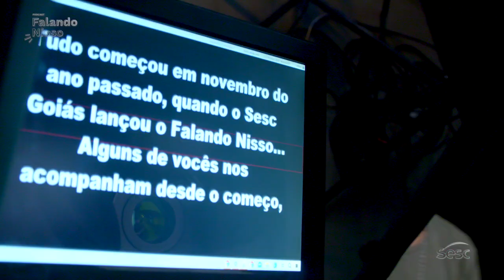Vidas Cruzadas: o poder da doação de medula | Temp. 2 Ep. 4 Falando Nisso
Neste último episódio de 2023 você vai conhecer uma história linda pra terminar muito bem o seu ano, com o sentimento de esperança renovado pra entrar em 2024 acreditando que o mundo pode ser um lugar melhor e que nós, seres humanos, também podemos ser melhores todos os dias!

0:00 Intro
4:00 História do Matheus e do diagnóstico de leucemia
10:00 O que é a leucemia
13:13 Como foi o tramento
15:49 Como foi o início do processo de transplante
19:30 Como foi saber que a Marcela era compatível
30:15 Cultura é no Sesc GO
30:50 Qual foi o momento mais desafiador
31:30 Como foi o processo de doação de medula
44:05 Como é a vida do Matheus hoje
46:30 Quem é a Marcela após a doação
49:15 Uma mensagem especial

OUÇA O FALANDO NISSO

SIGA O PERFIL DO SESC GOIÁS

O Falando Nisso é o videocast original do Sesc Goiás, e um oferecimento do Sistema Fecomércio, que leva até você assuntos sobre qualidade de vida e bem-estar. Apresentado por Humberta Carvalho, sempre com convidados especiais. Disponibilizado gratuitamente no formato de áudio e vídeo.